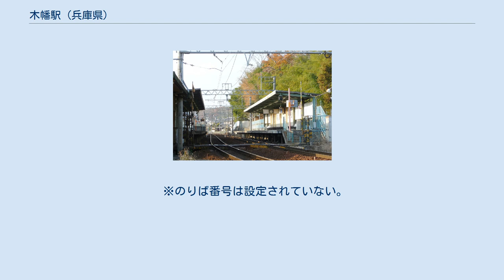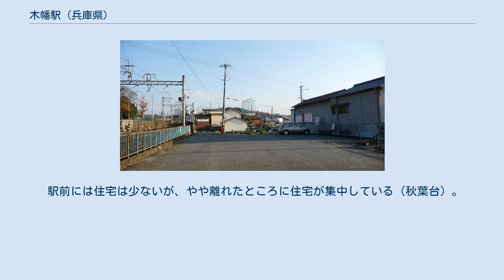木幡駅 (兵庫県)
駅構内 駅前風景 木幡駅（こばたえき）は、兵庫県神戸市西区押部谷町木津字居垣内にある、神戸電鉄粟生線の駅。
駅舎は下りホーム側にあり、上りホームへは構内踏切で連絡している。
 沿線光ネットワークに接続された駅務遠隔システムが導入されており、センター駅から自動券売機、自動改札機、自動精算機、TVカメラ、インターホン、シャッターが遠隔操作される。
そのため駅員巡回駅となっており、構内売店も設けられていないが、駅近辺の商店にて企画乗車券の委託販売が行われている。
 上下とも、毎時2本が発車する。
上り（神戸方面）に限り、朝に急行が運行される。
 駅前には住宅は少ないが、やや離れたところに住宅が集中している（秋葉台）。
 南行車線前方 神姫バス 北行車線 神姫バス 1日の乗降客数は、平成4年度には3,952人であったが、平成11年度には2,458人、平成19年度・平成20年度には1,374人（平成4年度比で約34.7%）にまで減少している。
 詳しくは粟生線の現状を参照 2019年の年間乗車人数は137千人（374人 / 日）である。
（神戸市統計書より）